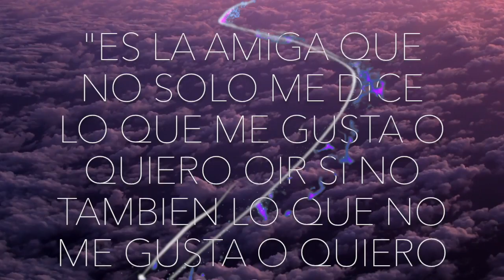Happy Birthday Pastora Mary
Feliz Cumpleanos Pastora Mary Rangel!